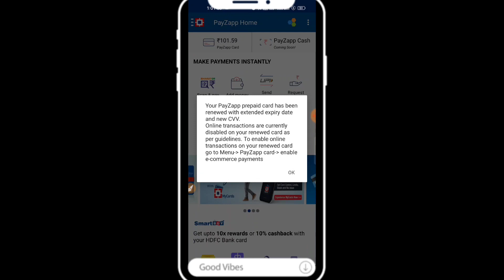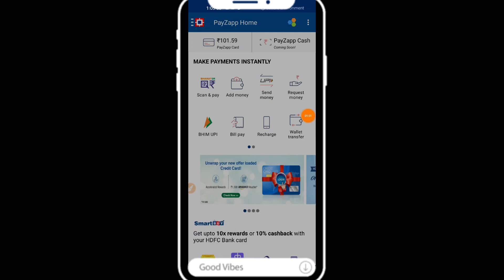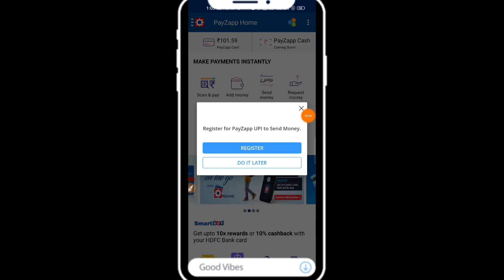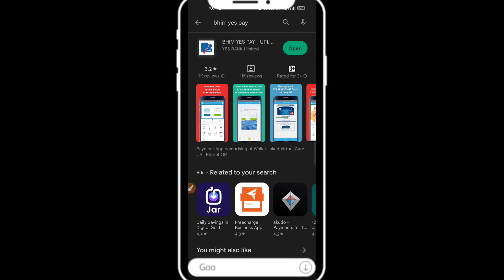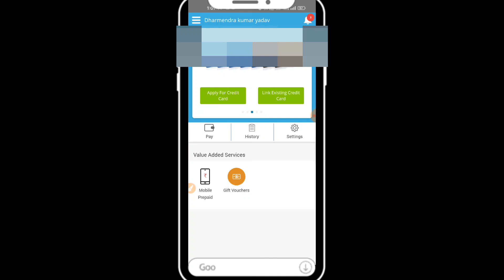Payzzap wallet Card Blocked! BHIM Yes pay wallet Card Use ! Credit card To Bank! Trickydharmendra!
Credit card To Bank Account money transfer,Free money transfer form credit card,Payzzap wallet to Bank account,Payzzap wallet Card Blocked,Payzzap wallet card chalu kaise kare,Trickydharmendra,Banking points,Money transfer form payzzap wallet,Payzzap wallet to saving account number updates,How to use Bhim yespay wallet,How to use payzzap wallet